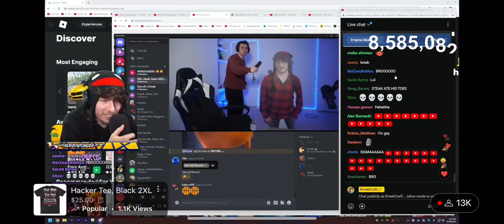Steak shoots KreekCraft with a taser